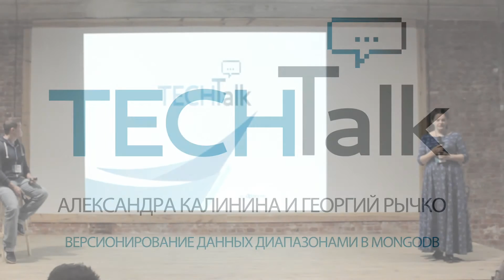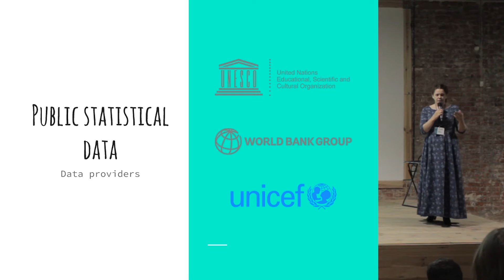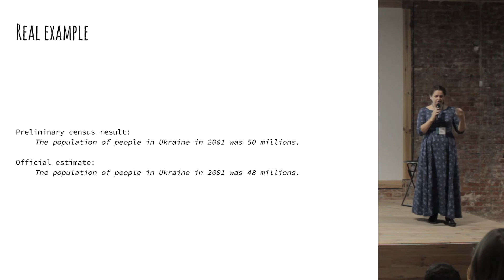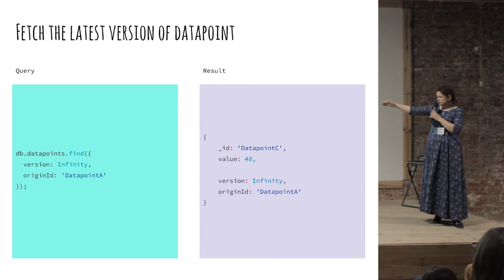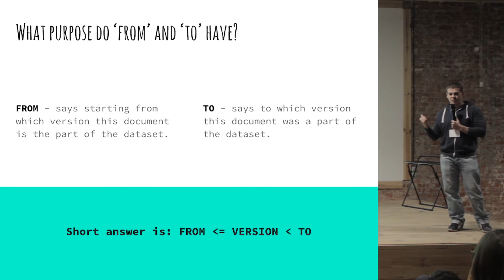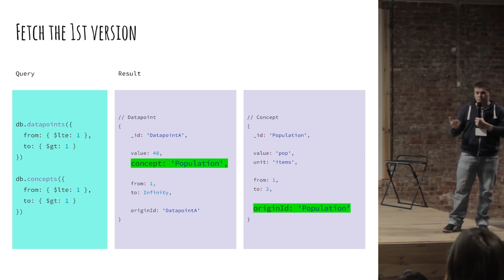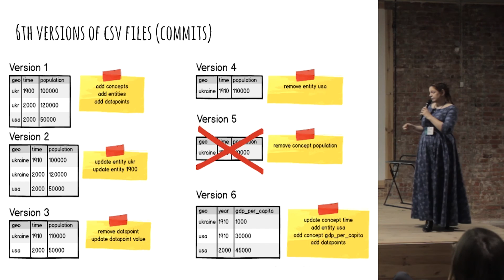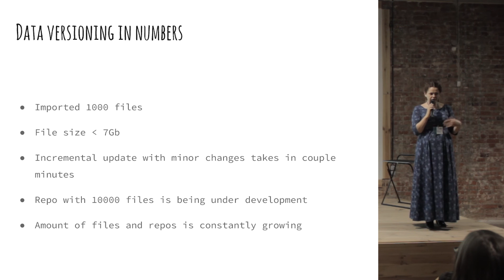TechTalk#15 - Node.js (06-Oct-2016) - Версионирование данных диапазонами в MongoDB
Спикер: Александра Калинина и Рычко Георгий

Подход к версионированию больших наборов данных в MongoDB с разумным соотношением цена/качество. Расскажем нашу success story о внедрении этого подхода в реальный проект на NodeJs.

TechTalk, организатором которого выступает компания Dev-Pro.net — это возможность с пользой провести время после работы, получить новую информацию, послушать доклады на актуальные технические темы, встретить единомышленников и познакомиться с новыми людьми. Вход на TechTalk свободный. Больше информации на нашем сайте